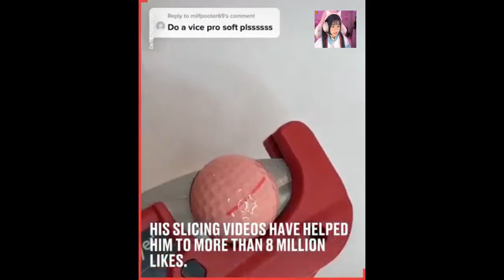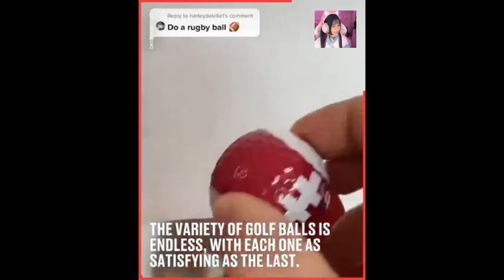Cutting Golf Balls In Half